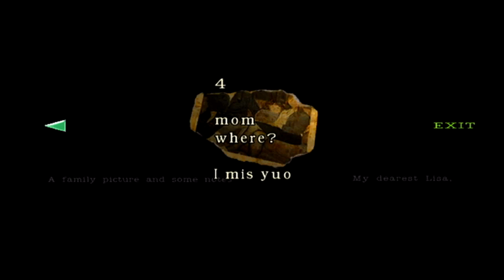Resident Evil Remake/Archives: Wii/Gamecube HD Jill Walkthrough Part 7 - Cabin! Wind Crest! Magnum!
Resident Evil Remake/Archives: Wii/Gamecube HD Jill Walkthrough - Cabin! Wind Crest! Magnum Location / How to get the Magnum

We do the Bee Specimen puzzle to get the Wind Crest to use later as a way of unlocking the magnum revolver in the graveyard Courtyard leading up to the Evil Dead looking cabin in the woods. We also do the guard dog puzzle that opens the gate to said Courtyard Graveyard.

The first installment in the Resident Evil series, the game introduces series mainstays Chris Redfield and Jill Valentine, members of an elite task force known as S.T.A.R.S. At the start of the game, players select one of them as they investigate the disappearance of their fellow team members on the outskirts of Raccoon City. Soon the team finds themselves trapped in an old mansion that is infested with zombies. By solving various puzzles, finding items and exploring the mansion, they uncover clues to solve the mystery, battling the various monsters of the mansion along the way using various firearms. Depending on the player's actions, the game ends in different ways. Resident Evil establishes many conventions seen in earlier games of the series, such as the control scheme, the inventory system as well as the typewriter-based saving process.

Gameplay mechanics are largely the same although most of the puzzles have been changed and the player can equip a defensive weapon that can be used when seized by an enemy. These defensive weapons include a dagger which can be used by both playable characters, whilst they also each have their own defensive weapon exclusive to them. *Jill Valentine* uses a taser, while Chris Redfield is able to shove stun grenades into the zombies' mouths to detonate them with a pistol shot. These weapons can be set to either automatic or manual use by the player, saving them from taking damage, although they aren't unlimited, and they can only be used when grabbed by a monster. The zombies that are defeated but not destroyed (decapitated or burned) are mutating later in the game as the fast, dangerous and very aggressive Crimson Heads.